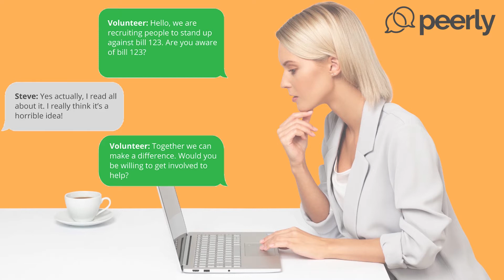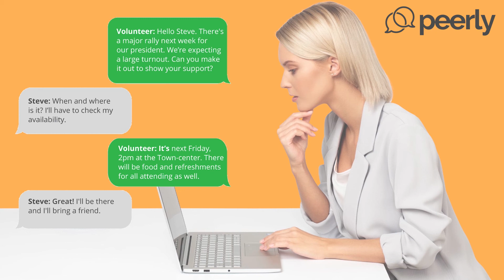How do Peer to Peer Text Messages work?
P2P text messages work by allowing one individual or several people the ability to quickly send individual text messages to large groups of recipients. A volunteer or agent can sit behind a
computer and after drafting a message template and selecting the contacts they wish to text, they are able to go through their list and with the press of a button they can quickly send each message.

The power of peer to peer text is in its ability to receive real-time replies from an unlimited amount of people which allows the sender to engage these recipients on a one-on- one level. These replies are easily managed in a user interface and data can also be collected in real-time. At the end of the conversation, any data collected will be imported into a CRM or exported for you.